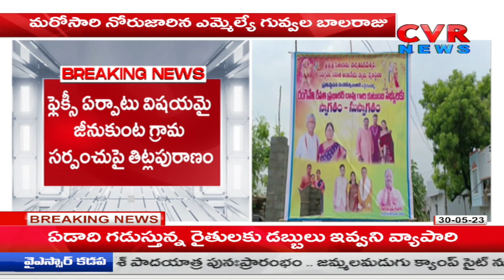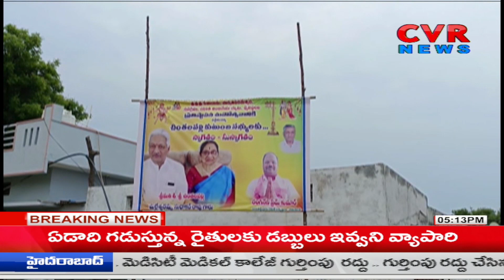కబడ్ధార్ బిడ్డ నీ అంతు చూస్తా..సర్పంచ్ పై నోరు జారిన ఎమ్మెల్యే గువ్వల బాలరాజు | MLA Guvvala Balaraju